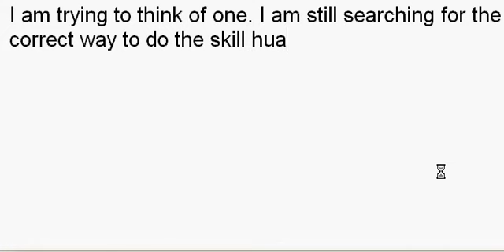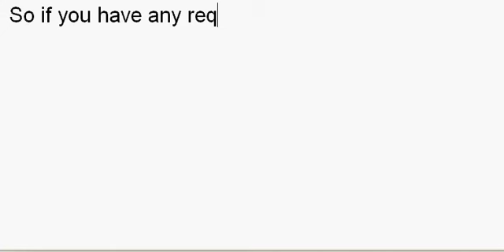Taking a Break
Here you go an explanation :P. Please if you want to request a video do so.